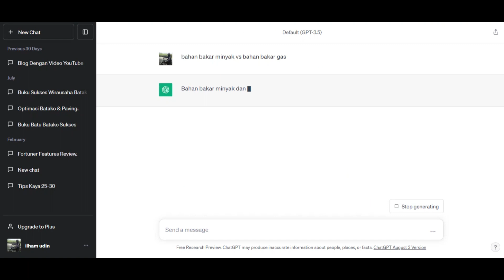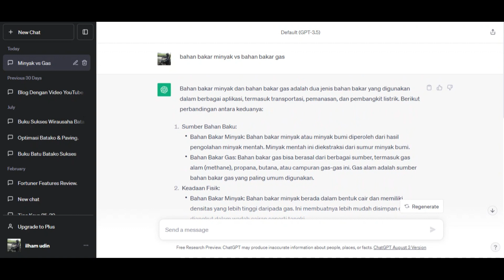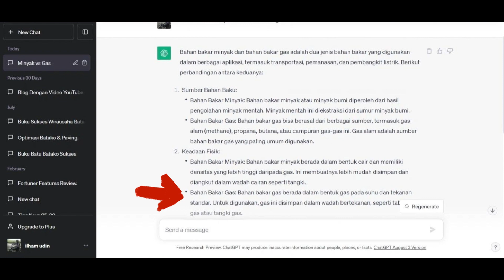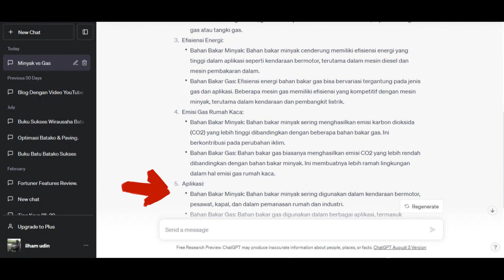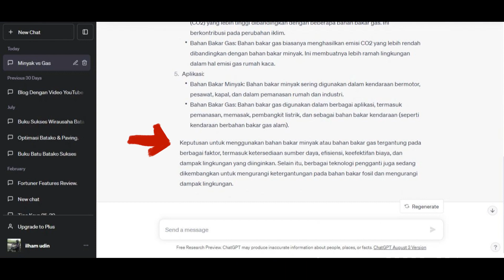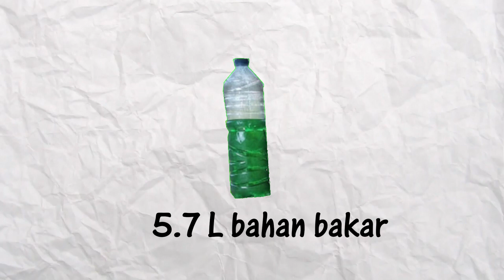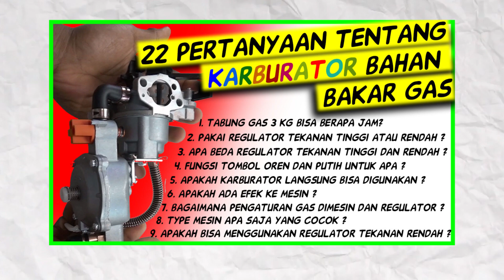bahan bakar minyak vs bahan bakar gas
bahan bakar minyak vs bahan bakar gas - akan saya ceritakan dan bahas soal bahan bakar minyak vs bahan bakar gas untuk mesin gx pompa air pertanian, sobat yang ingin mengetahui mana yang lebih hemat, efisien murah dan bisa diandalkan silahkan lihat pembahasan video diatas, dan sobat akan bisa memberi kesimpulan sendiri bahan bakar apa yang akan kalian pakai untuk mesin pompa pertanian milik sobat sendiri.
bagi sobat yang belum paham dan belum pernah mencoba bahan bakar gas untuk mesin gx pompa air pertanian atau lainnya kalian bisa lihat informasi diatas dan jika sudah mengetahui tentang bahan bakar gas tapi masih bingung bagaimana praktek memasang dan menggunakannya sobat semua bisa lihat video nya di link ini :
1. praktek memasang bahan bakar gas untuk mesin gx pompa air pertanian

dan jika sobat semua ada pertanyaan seputar penggunaan bahan bakar gas untuk mesin gx pompa air pertanian kalian bisa lhiat video nya di link ini :

kalau sobat semua belum mempunyai karburator hybrid yang bisa menggunakan 2 bahan bakar sekaligus yaitu karburator yang bisa menggunakan bahan bakar minyak dan bahan bakar gas kalian bisa beli ditoko shoppe berikut link pembeiannya :

3. jika ingin memesan karburator converter lpg ini juga sobat bisa langsung saja ke shopee 👉
1. karburator gas LPG khusus untuk MESIN PENGGERAK seperti gx160 sampai 200
2. karburator gas LPG khusus untuk MESIN GENSET mini portabel 2500 watt sampai 3000 watt yang karburatornya itu sama dengan mesin gx dan hanya beda pada bagian tuas gas saja
3. 2. karburator gas LPG khusus untuk MESIN GENSET mini portabel dengan daya 5000 watt sampai 8000 watt yang karburatornya itu sama dengan mesin gx390 dan bisa dipakai juga untuk mesin gx390

WARNING !
Teliti sebelum membeli, pastikan kalian pilih karburator gas lpg sesuai dengan bentuk mesin yang kalian miliki !!!